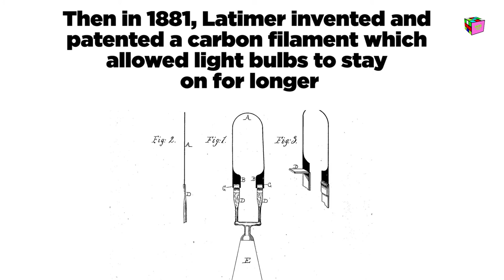Black Facts [S1.E11] - Lewis Latimer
Lewis Latimer (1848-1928) was an African-American inventor who invented and patented the first filament light bulb as well as a draftsman for the original telephone.